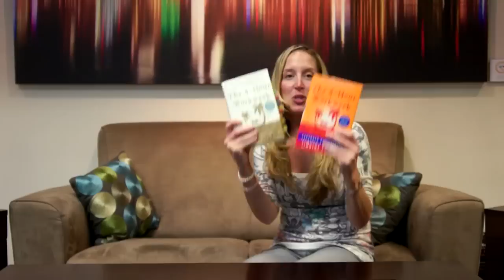Get More of the Right Kind of Customers (Episode 1)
The down-to-earth business advice that's out of this world!

In this episode, business experts Joon S. Han and Christine McDannell discuss getting more of the "right kind" of customer for your business so that you're attracting the most profitable types of people for your business success.

The "Expert Minute" segment is on the Tim Ferriss book "The 4-Hour Workweek."

The "Viewer Mail" segment is from Cindy in San Diego and it's about how to lead a business without "running around like a chicken with its head cut off" and stop "putting out fires" all of the time.

We hope you enjoy it and please send in your very own viewer mail on our website... Thanks!